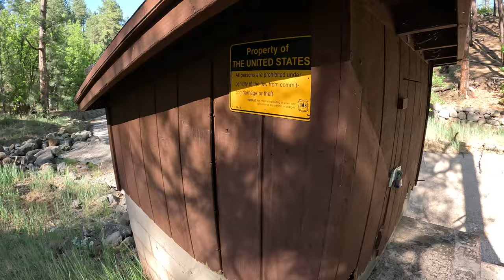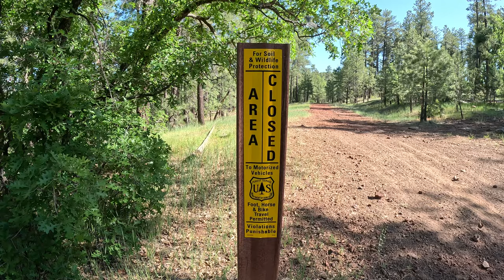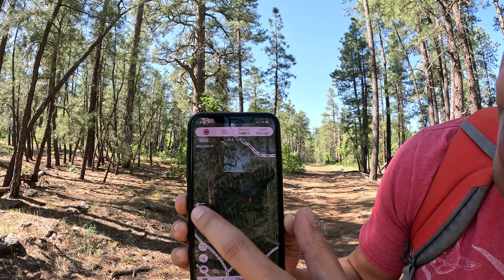Camping and Going on a Hike Exploring the Backcountry of Coconino National Forest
I go camping at the end of the road, where a foot trail starts. I go exploring on foot, the backcountry of Coconino. I discover what's at the end of the trail and see what else is out there. I also enjoy some time at camp.

Tent Camping in the Wind AND it Rained on Me | I Lucky Still Got to Have a Camp Fire